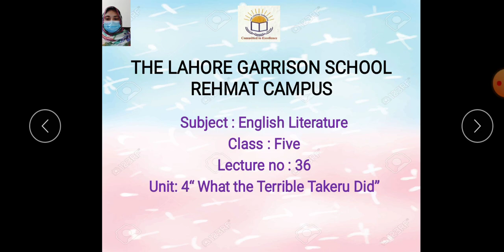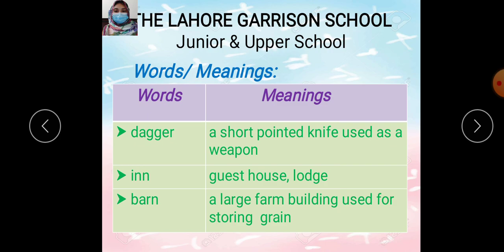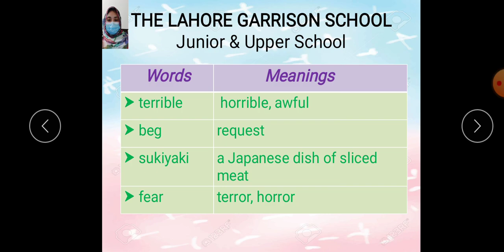Class 5 English Dated 31 05 2021